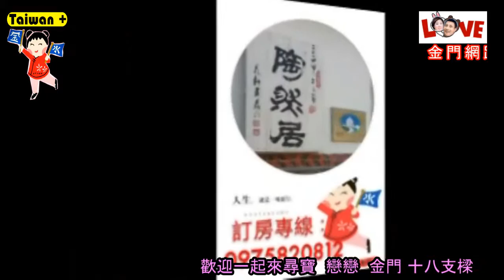Taiwan +共享品牌 廣告版 水姑娘 渡假共享系統 公關明星 黃小寶 戀 金門 水姑娘專車 吳台長 金門尋寶節目媒體製作 樂活 金門網路電視台 十八支樑民宿 西安及金門分台聯合報導